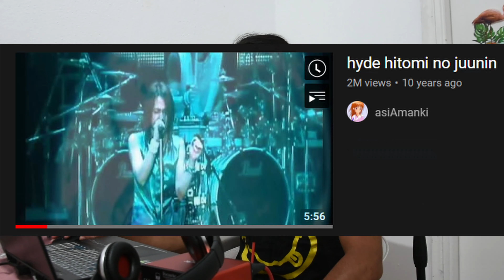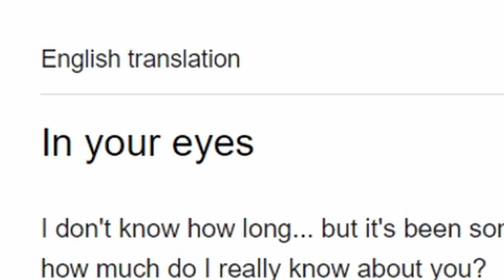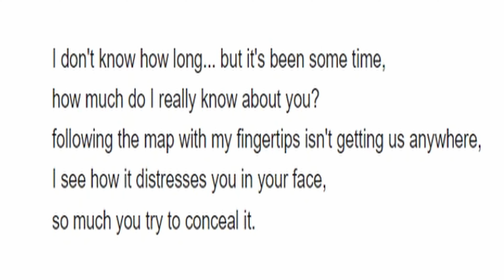REACTION TO L'ARC~EN~CIEL "HITOMI NO JYUUNIN" | Japanese music reaction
00:00 Intro
01:30 Reaction
06:57 Thoughts on the song and OUTRO